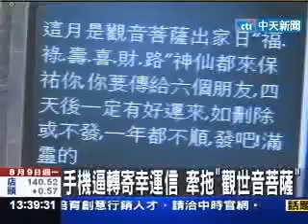手機逼轉寄幸運信 牽拖"觀世音菩薩"